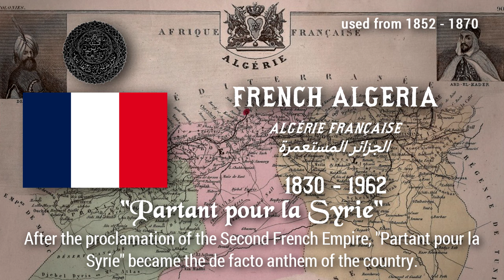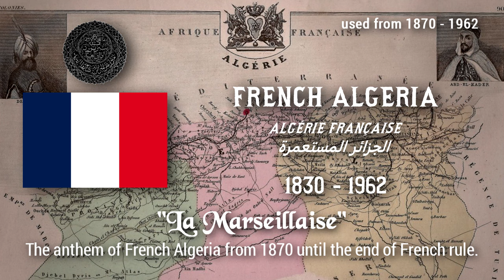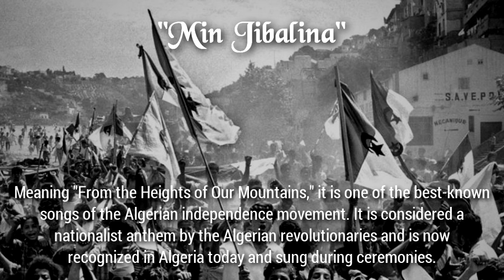Algeria: Anthem History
This video is about the historical anthems of Algeria and the history of the Algerian anthem.

FRENCH ALGERIA
0:00 "La Parisienne" (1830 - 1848)
1:23 "Le Chant des Girondins" (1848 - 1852)
4:08 "Partant pour la Syrie" (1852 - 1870)
7:44 "La Marseillaise" (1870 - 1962)
10:33 "Algérie française" (unofficial)

INDEPENDENT ALGERIA
14:00 "Min Jibalina"
20:04 Provisional Government of the Algerian Republic (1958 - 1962)
21:04 People's Democratic Republic of Algeria (1962 - Present)

NOTES:
► This video is strictly made only for educational and historical purposes.
► IMPORTANT: I may not be able to accommodate all video requests from the comment section due to the fact that these videos take quite a lot of work and time to finish. Instead, I may only choose a few of them. If your request was not granted right away, it might take a long while to be done since I also do other stuff. I hope you understand.